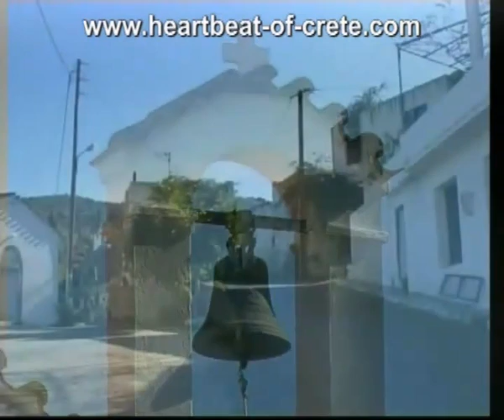Compilatie Lassithi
Compilatie video van verschillende dorpen in Lassithi op Kreta Griekenland.